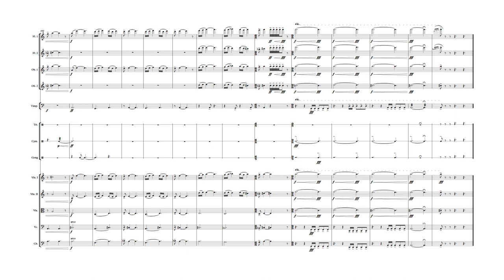The Adventures of Paquito Diaz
Need custom music for your project? Follow this link to learn more Swashes Buckled